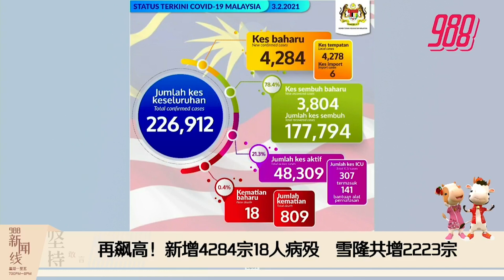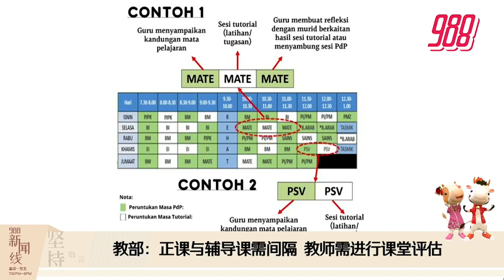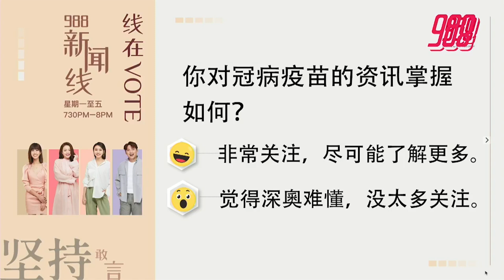《988新闻线》：2021年02月03日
988新闻线 | 政府昨日才宣布MCO延长14天，但《星报》今日就报导，政府将允许所有经济领域开放！
警察总长就放话会更严厉对付违规者，安华则轰政府双标执法，导致人民不服！
前AG汤米托马斯的自传热销，却惹出祸涉嫌诽谤！前第三律政司报警，纳吉喊索赔1000万，斗士党轰汤米违保密协定！
更多精彩新闻，请留守988新闻线！主播：淑婷